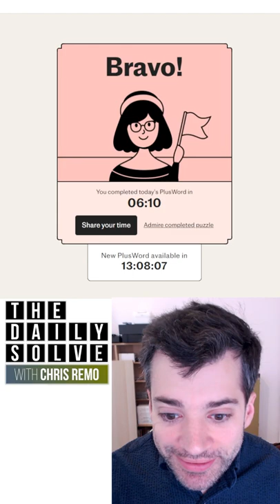PlusWord 20 - 11 June 2022